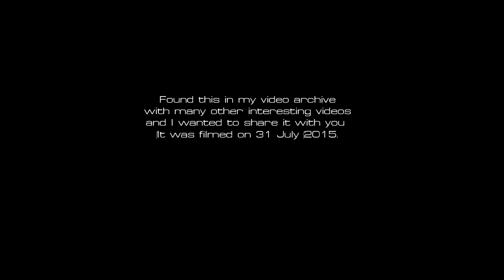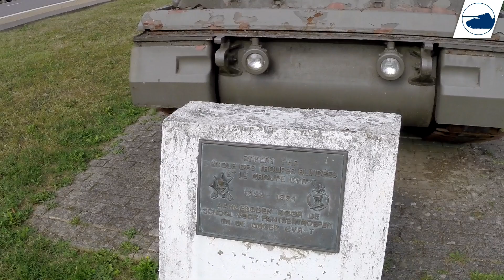CVRT Scorpion - Walkaround - Arlon.